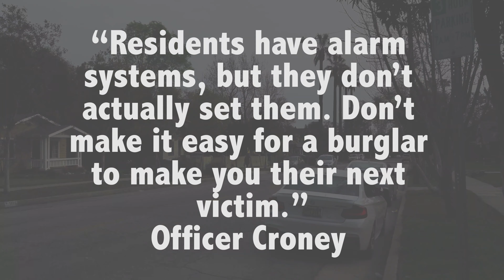South Pasadena Crime Video